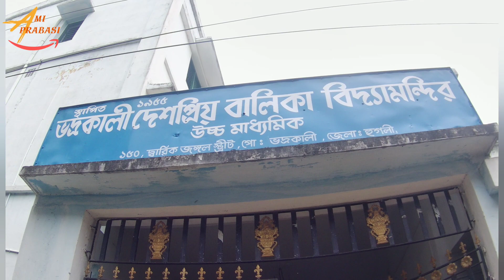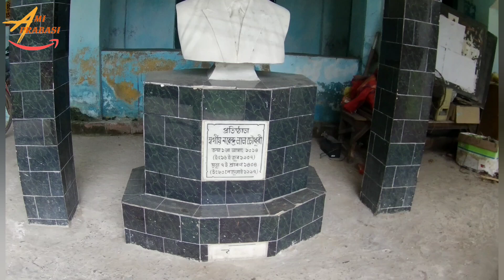Teacher's Day Celebration 2022 | Bhadrakali Deshapriya Balika Vidyamandir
Teacher's Day 2022 | Bhadrakali Deshapriya Balika Vidyamandir | 5th September 2022 | Full Program

ভদ্রকালী দেশপ্রিয় বালিকা বিদ্যামন্দির
আমার স্কুল। ভালোলাগা ভালোবাসার জায়গা। তাইতো বার বার ফিরে যেতে ইচ্ছা করে সেই ছোটবেলার দিনগুলো তে। তাইতো শিক্ষক দিবসের দিন টা হাতছাড়া করতে চাইলাম না। পুরোটা দিন কাটালাম আমার স্কুলে আর সেই চেনা দিদিভাই দের সঙ্গে যাদের আমি ক্লাস 5 থেকে 12 পর্যন্ত পেয়েছি এবং আরও কিছু নতুন দিদিভাই দের সঙ্গে।
আজ সোস্যাল মিডিয়ার মাধ্যমে দিদিভাই দের সঙ্গে যোগাযোগ হয়তো আছে কিন্তু স্কুলে গিয়ে দিদিভাই দের সঙ্গে দেখা করার আনন্দ টাই আলাদা। আর দিদিভাই রাও তাদের প্রাক্তনী দের পেয়ে যে কতটা খুশি হন সেটা আলাদা করে ভাষায় প্রকাশ করা যাবে না।❤️❤️
আমার সকল দিদিভাই দের জানাই প্রণাম। 🙏🙏🙏

As a new channel, I'd really appreciate the feedback :)